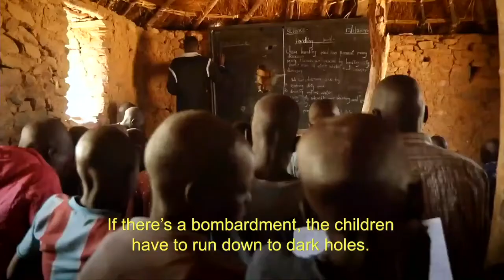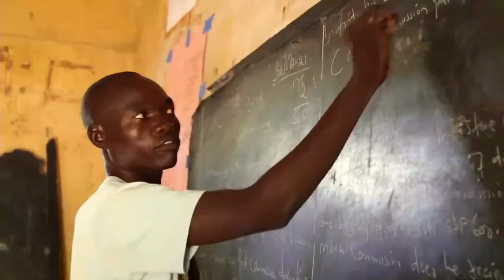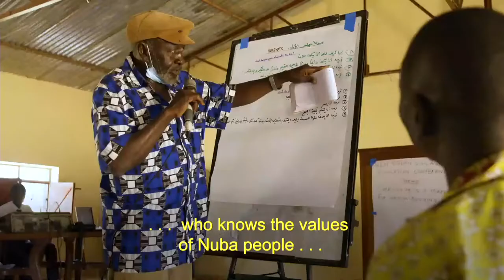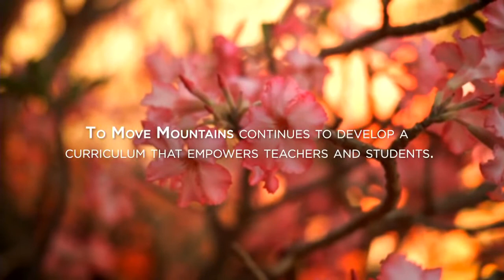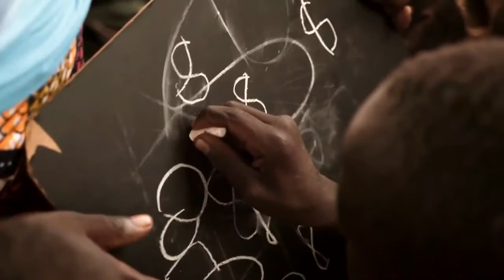Ryan Boyette, To Move Mountains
This week our speaker is Ryan Boyette. Ryan has been a missionary in Sudan for 15 years. He is unique among missionaries and you will be blessed and encouraged when you listen to him.

If you would like to go to Ryan’s ministry’s web site you can